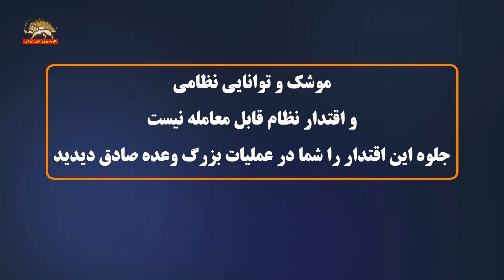رئیسی جلاد در قم -۲۰ اردیبهشت ۱۴۰۳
رئیسی جلاد در قم